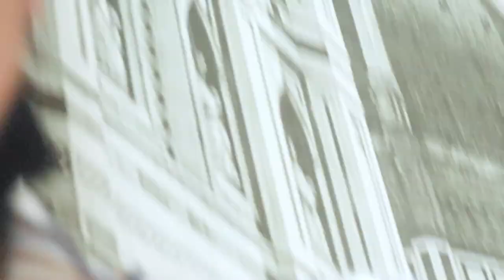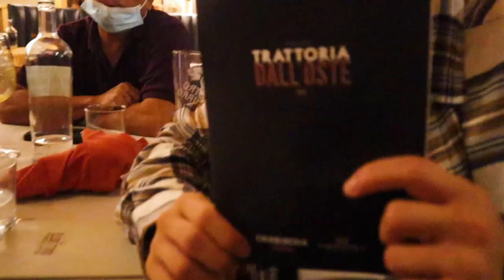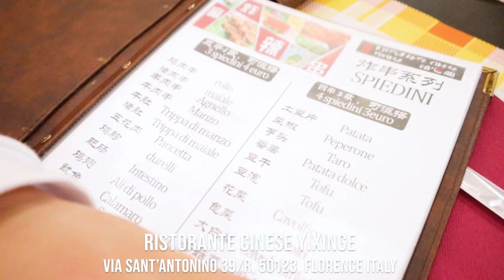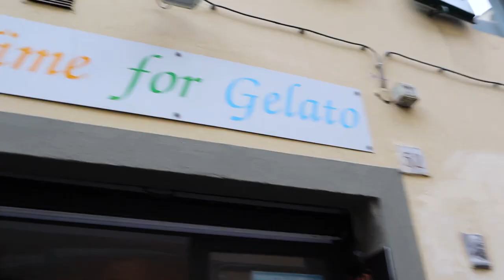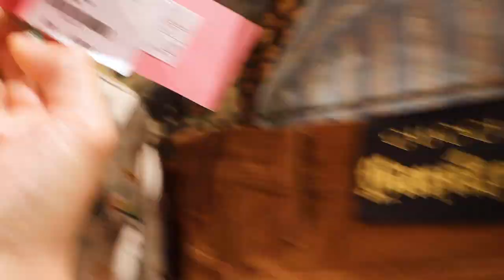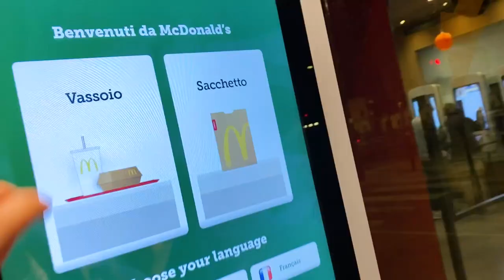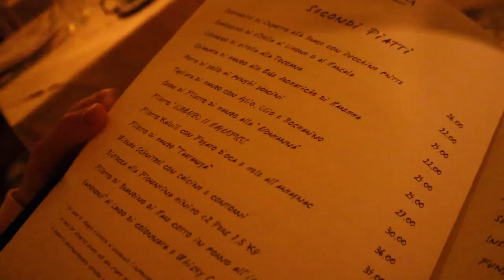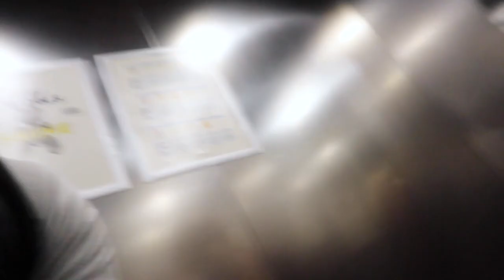Florence Italy Travel Vlog & Food Tour 2022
Welcome to the 3rd vlog of my Europe travel and food tour series!! Today, we are in Florence Italy, home of amazing Renaissance art and architecture, and most importantly, food. I'm excited to take you guys along with me across Florence Italy to explore the wonders, sights, and unique foods.

If you enjoy this food tour and travel vlog, make sure you smash the like button cause it helps this video grow!!

Restaurants Featured on The Food Tour:
0:00 Intro
1:40 Trattoria Dall'Oste
7:20 Mesopotamia Kebab
8:30 Ristorante Cinese Yixinge
10:32 Time For Gelato
11:00 Adventure Time
14:50 Toscanino
18:41 Don Nino
20:17 McDonald's lol
23:30 Trattoria Coreana On
26:50 Bar Centrale
28:00 La Giostra
29:32 Rivareno Gelato
30:00 More Adventures
36:59 SushiNami

Equipment I Use:
Canon M50
Rode Go Mic
Wireless Lapel & Reciever Mics
Studio Lights
Portable Ring Light